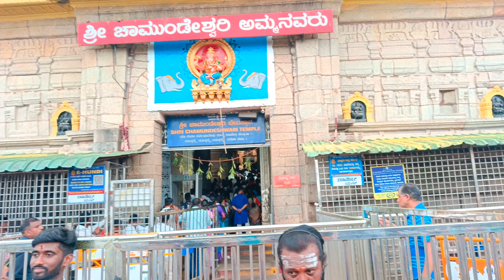ಮೈಸೂರು ಶ್ರೀ ಚಾಮುಂಡೇಶ್ವರಿ ಅಮ್ಮನವರ ದಸರಾ ವೈಭವ devsthan Mysore aramane chamundeshwari devasthanam